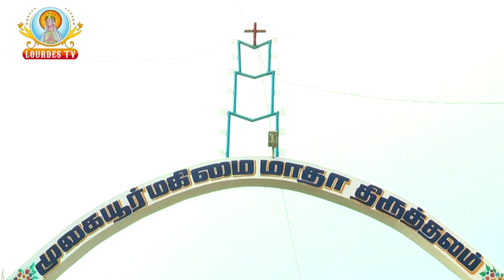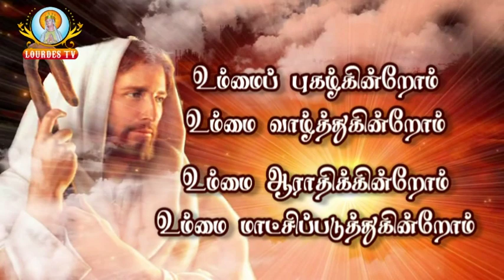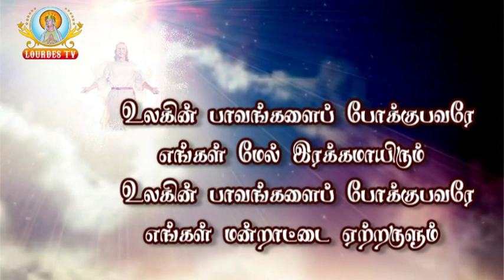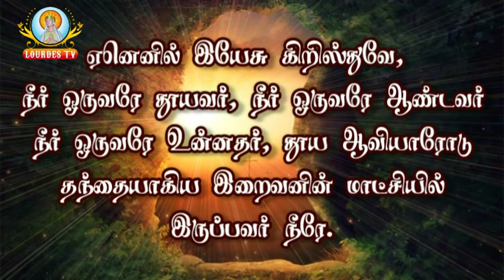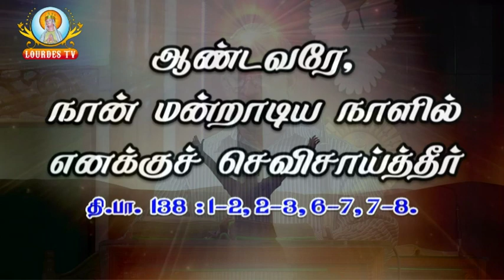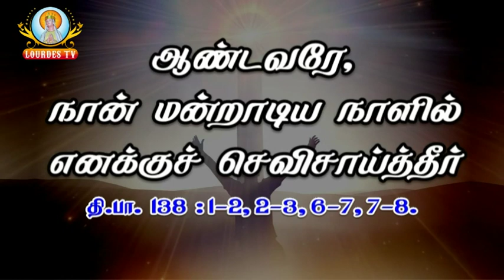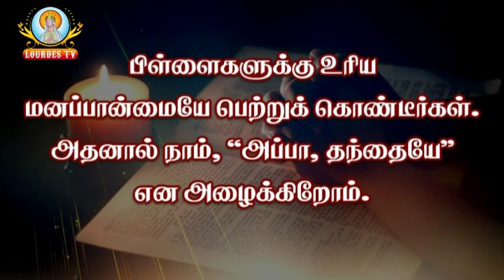Mugaiyur Magimai Madha Shrine 28-07-2019_Part-01